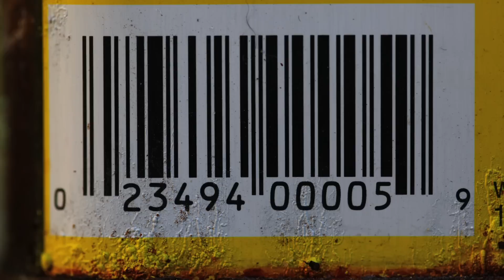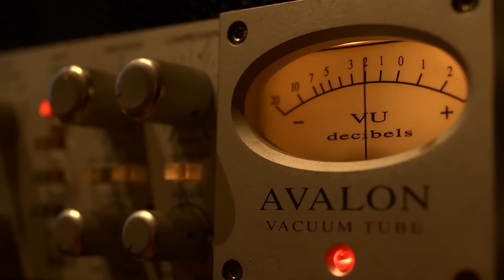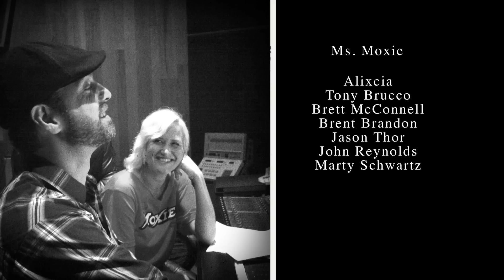Ms. Moxie - Making of the Album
Get a behind the scenes look at the band "Ms. Moxie" and the making of their first album.